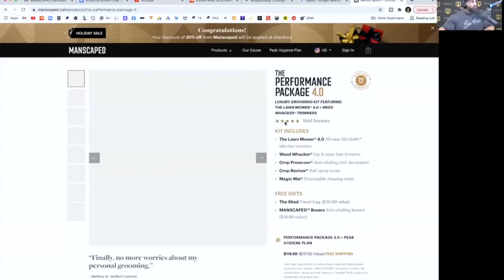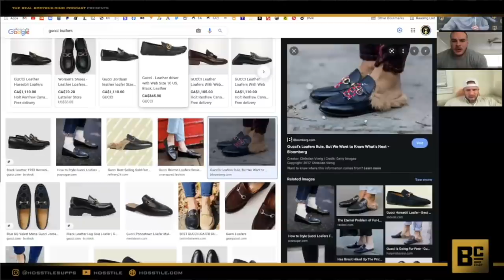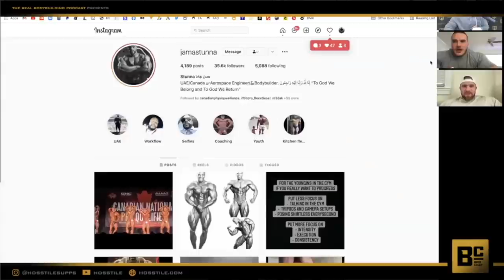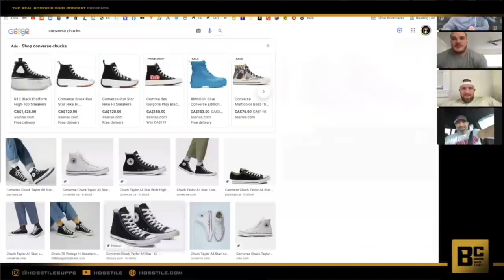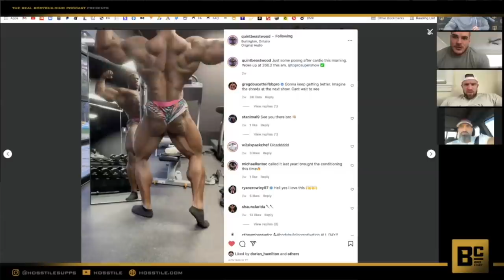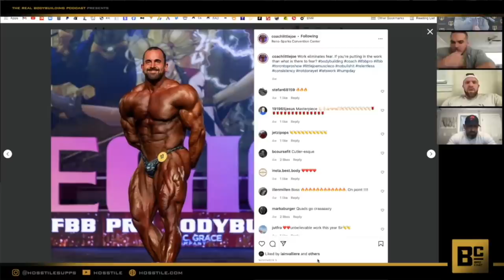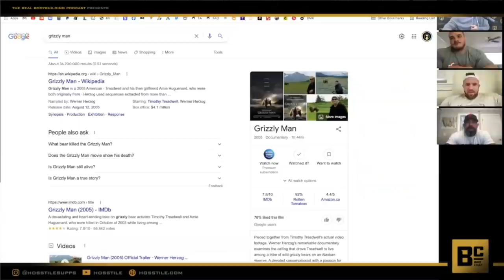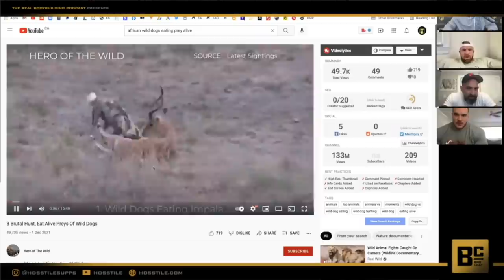TRADING RUBBERS | Fouad Abiad, Iain Valliere, Guy Cisternino & Nick Walker | Bro Chat #56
Fouad Abiad, Nick Walker, Iain Valliere and Guy Cisternino discuss the Toronto Pro, shoes and much more on Bro Chat #56!

Time Stamps:

00:00 – Manscaped Ad

02:14 – Intro, Nick’s recap vid, the Arnolds.

06:27 – Iain joins.  More Arnold talk.

10:31 – Iain’s birthday. Shoes, shoe wear, style.

19:29 – Toronto Pro. Hassan Jama turns pro! Didoshak competing.

26:14 – Guy joins. More shoes.

34:18 – More Toronto Pro.

47:30 – Chopping wood, surviving outdoors.

53:20 – Bears.

1:04:30 – What’s worse….

1:09:10 – Arnold meet up. Ram TRX.

1:17:10 – Hardest prep you had.

1:18:57 – McDonalds, Burger King.

1:22:54 – What to do after cheating.

1:23:38 – Eating.

1:27:24 – Locked in a house with someone.

1:31:48 – Most memorable relationship before your wife.

1:35:08 – What age did you lose your…

1:51:55 – Dating new & ex returns.